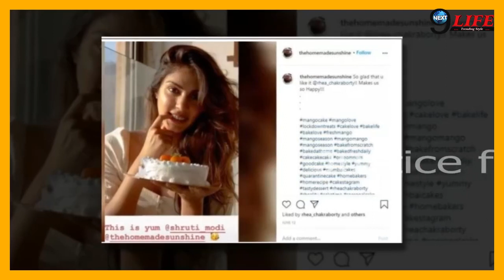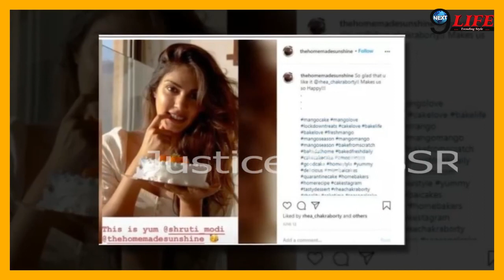12 जून को सुशांत के घर लौटी थी रिया चक्रवर्ती, सबूत हो रहा वायरल !